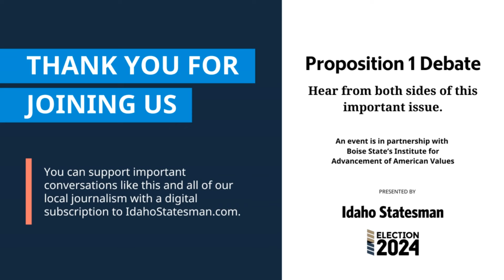The Idaho Statesman’s Proposition 1 debate at Boise State University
The Idaho Statesman, in partnership with Boise State’s Institute for Advancing American Values, hosted a debate on Proposition 1, the citizen's initiative on the November ballot that would dramatically change how we select our elected officials.